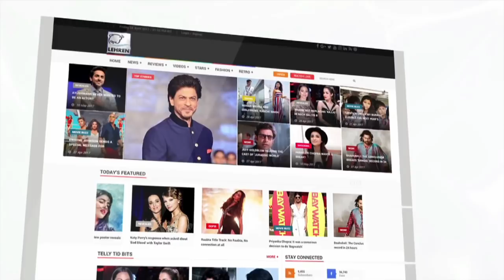Comedian Mubeen Saudagar's Wife's Grand Baby Shower Ceremony | FULL VIDEO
Check out the full video of comedian Mubeen Saudagar's wife, Alsaba Saudagar's grand baby shower ceremony.